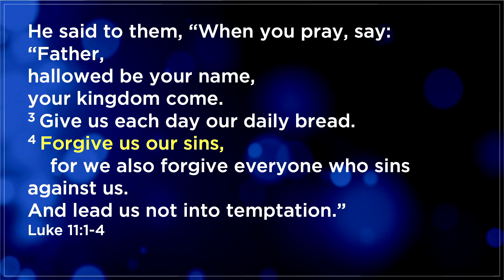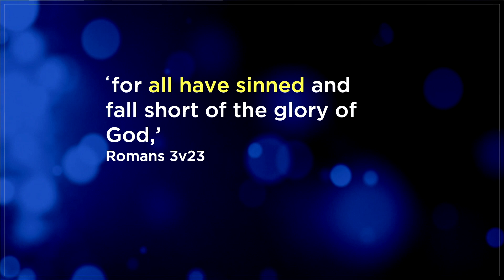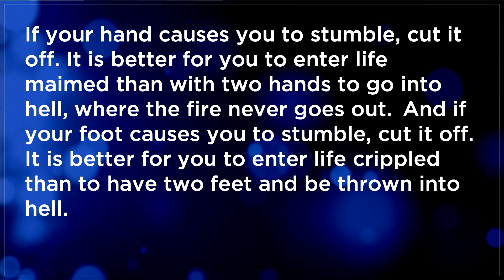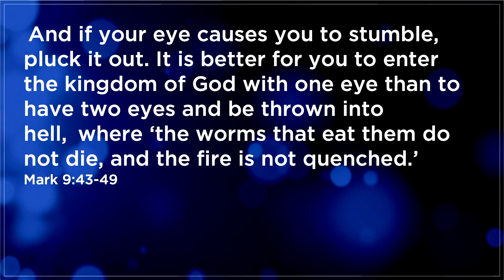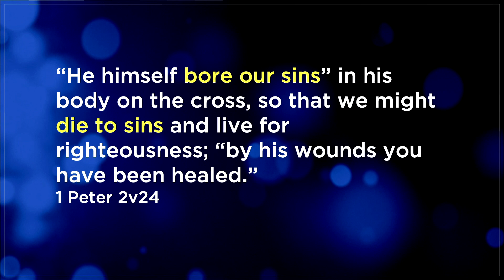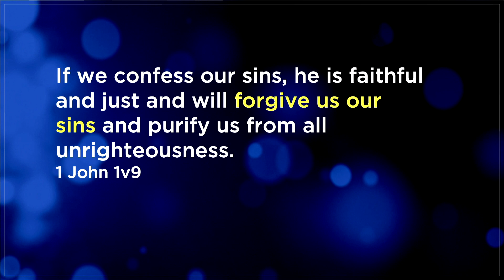TEACH US TO PRAY: Forgive Us Our Sins | Rachel Riddall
Join Rachel Riddall (and her husband’s backpack!) to find out what it means to ask God to forgive us our sins.

(Bible references for this talk - Luke 11:4; Mark 9:42-48 )

JOIN US!

We would LOVE you to join us for one of our services!  You can join us in person at 9.30am or 11am, or watch online at 9.30am.

If you have a child or young person, we have some great groups for them that run alongside our services for more info).

Refreshments are served in between the two services, and don’t forget our 15 minute all-together worship time at 11am!